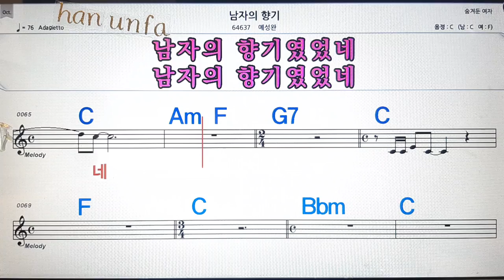남자의 향기/예성완💋노래방, 통기타 , 코드 큰악보, 가라오케, 반주💖Karaoke, Sheet Music, Chord, MR